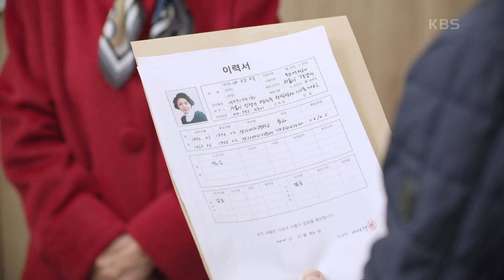＂경험이 전혀 없으시네요?＂면접을 보러 간 금보라!! [국가대표 와이프] | KBS 211210 방송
＂경험이 전혀 없으시네요?＂면접을 보러 간 금보라!!